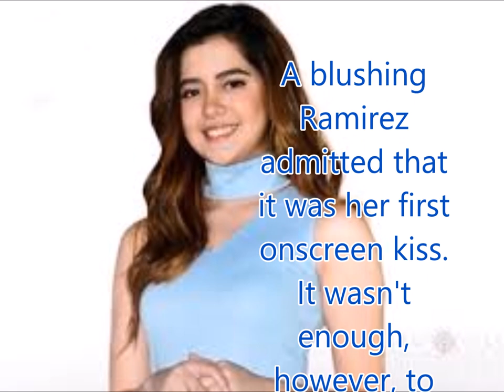JC, Sue surprise everyone with kiss after 'I Can Do That' act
Philippines News today : Entertaiment scandals

Those watching the "I Can Do That" performance of JC Santos and Sue Ramirez on Saturday got a little more than they bargained for.
Both the audience and their fellow contestants reacted with shock --and then smiles -- when the two shared a kiss after their hula hoop act.
Advertisement

A blushing Ramirez admitted that it was her first onscreen kiss.
It wasn't enough, however, to land them the win this week.
It was the pair of Daniel Matsunaga and Cristine Reyes, with their trapeze-centric performance, who won.